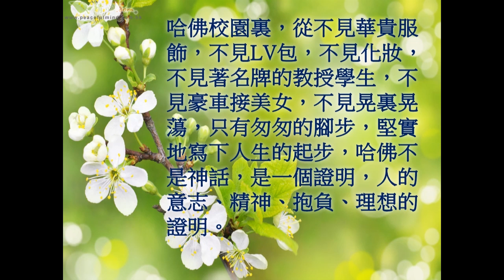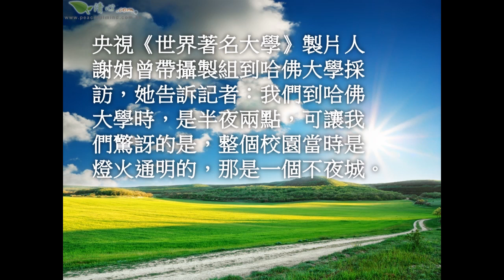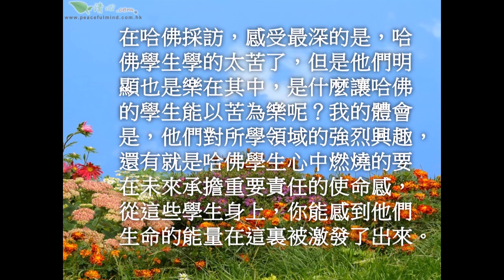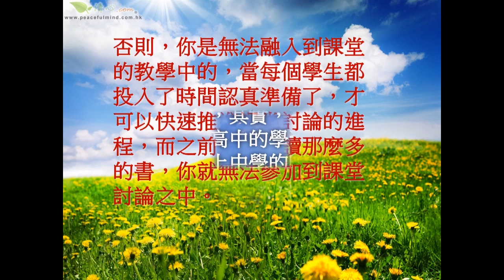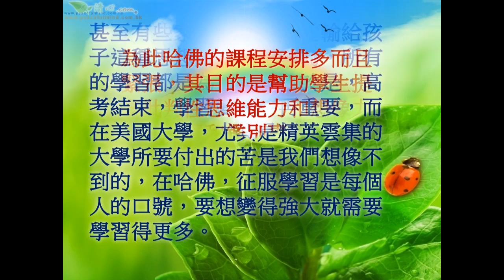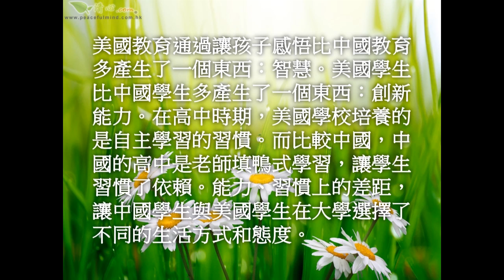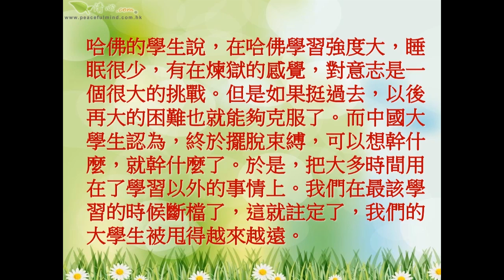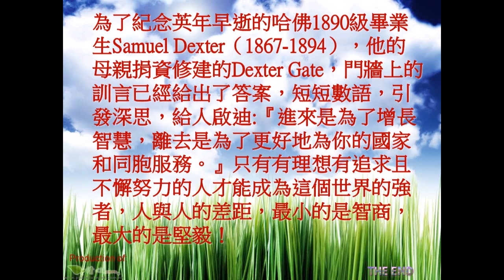可怕又可敬的哈佛大學